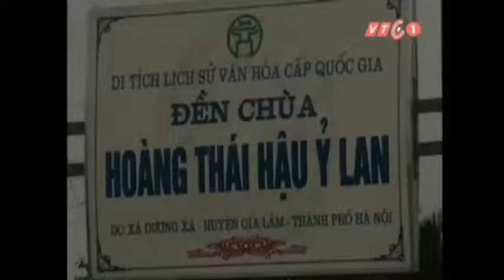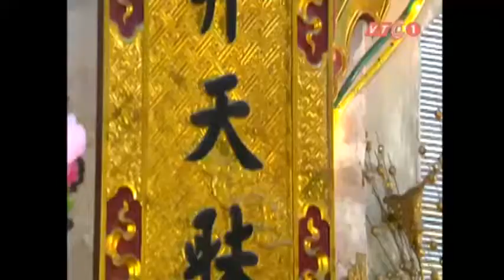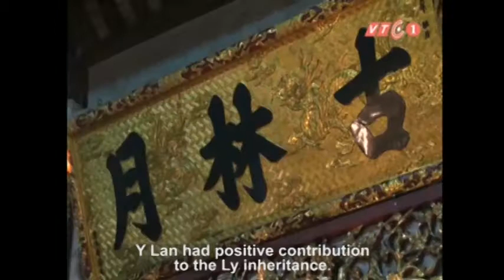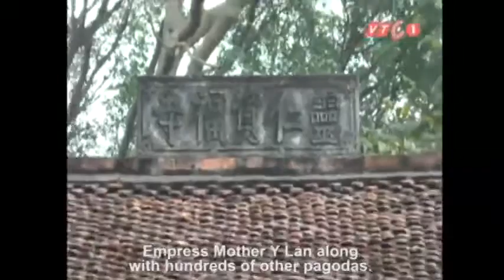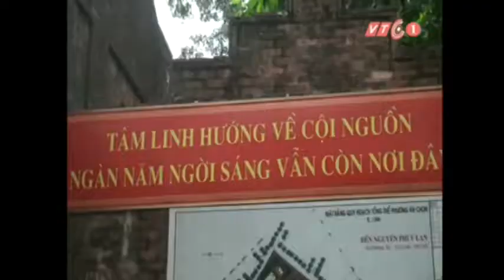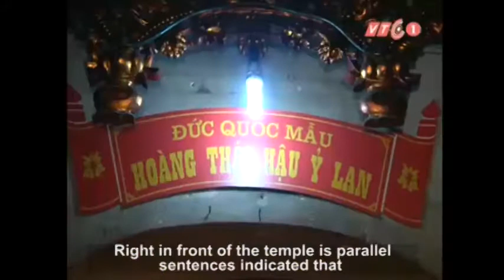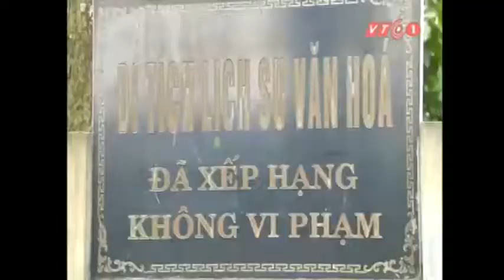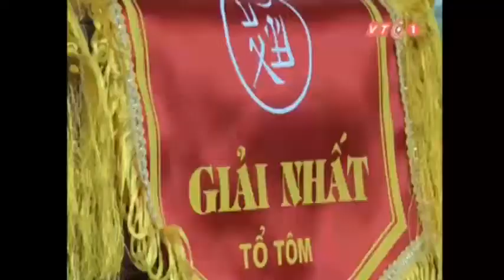Temple of Imperial Concubine Y Lan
The temple of imperial concubine Y Lan in Hanoi is considered the oldest and scared temple of Vietnam worshipping the talented and virtuous woman of Vietnamese nation. This is also a tourist attraction appealing numerous tourists to Hanoi each year.